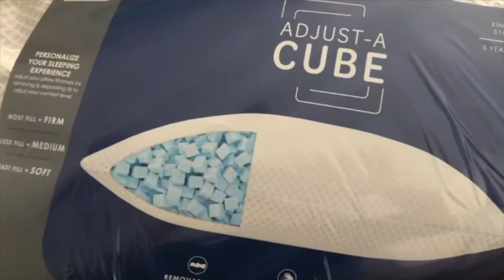KURTs BLURT QUICK BLURT: WINKBEDS PLUS review plus other fun stuff!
NEW BED. WHO DIS?

I got a new bed!  Am I sleeping well now?  Is it horrible? Was there a chalk outline of a body on it?    Tune in and find out!

*** CORRECTION: In the video I first said the mattress has a 180 day trial.  That is wrong.  The trial period is 120 days.